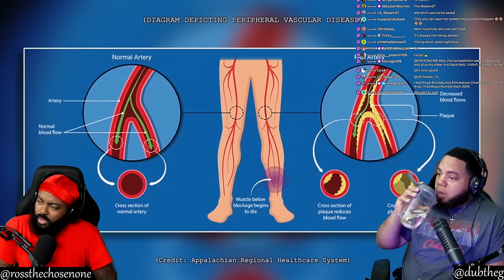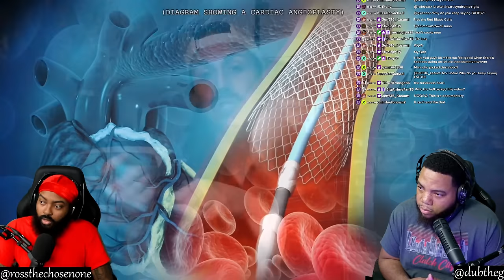INTHECLUTCH REACTS TO SHOCKING END TO A CAMPING DREAM